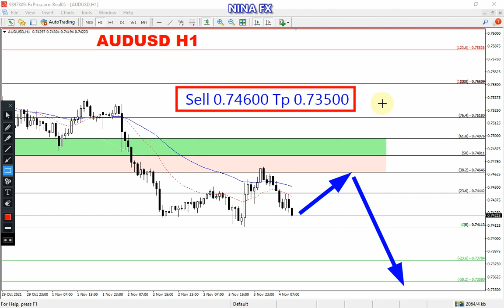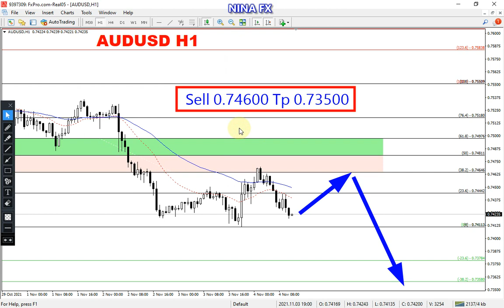AUD USD Daily Analysis for Friday November 5, 2021 by Nina Fx